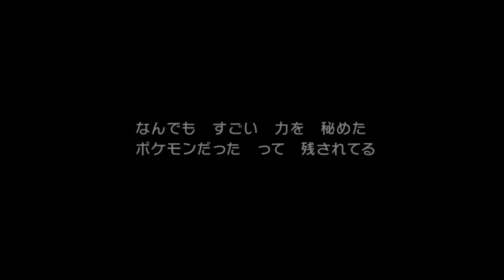Pokemon Brilliant Diamond & Shining Pearl Trailer Japanese (Final) | Nintendo Switch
Pokémon dataminers have been out in full force over the past day since getting hold of the upcoming generation four remakes Pokémon Brilliant Diamond and Shining Pearl.

Among the leaker’s claims are returning events for Darkrai, Shaymin, and most surprising of all, the Hall of Origin event for Arceus. This, however, isn’t accessible in the current build of the game.

Within the game’s files, audio was unearthed for the location Hall of Origin that is only accessible via the exclusive Azure Flute item, which was never officially distributed in the original games.

Despite the lack of distribution, some players were able to use workarounds to get the Azure Flute and access to this area in the original games with the assistance of cheats.

Dataminers have found plenty to indicate that this event will be returning. But for now, the Azure Flute item is not in the game files, but its icon and music are. This means that either the 4GB day one patch will add the Azure Flute to the game, so players can access the area, or it will be coming in a future update post-launch.

With Pokémon Legends: Arceus launching in January 2022, perhaps this release will coincide with the addition of the Pokémon to the remakes, but nothing of the sort has been confirmed. For now, fans will have to sit tight and remain skeptical—or hopeful—as data miners unearth more information from the game.